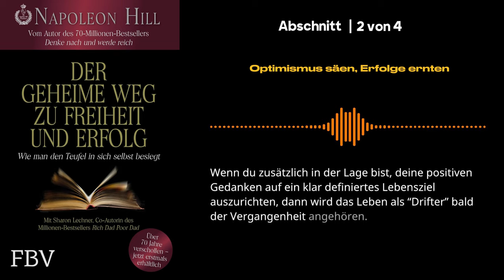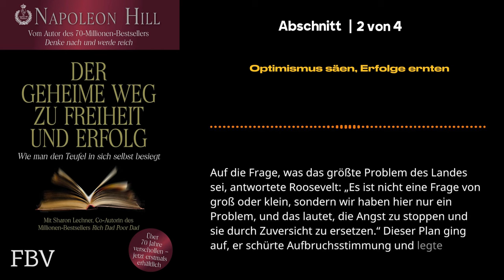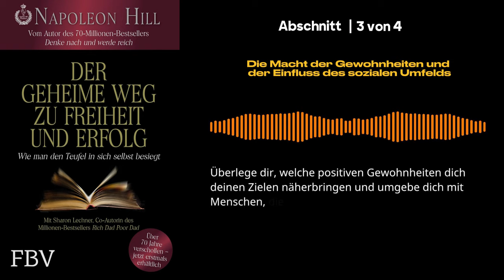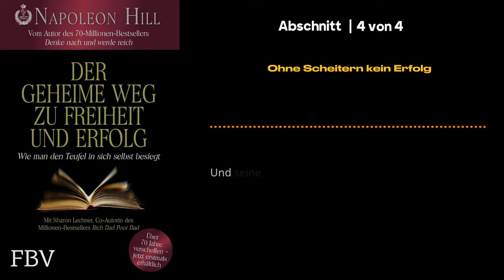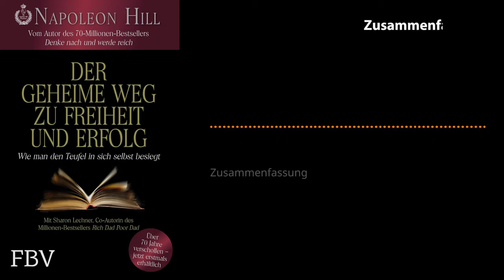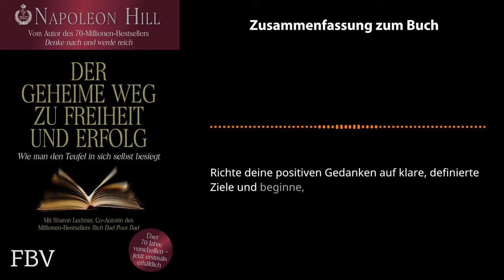Der geheime Weg zu Freiheit und Erfolg 📖 Napoleon Hill - Wie man den Teufel in sich selbst besiegt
Komplettes Buch kostenlos anhören mit Audible von Amazon

In diesem Video lesen wir einen Zitat von Napoleon Hill, der zeigt, wie man den Teufel in sich selbst besiegt und wie man seine Ziele erreichen kann. Napoleon Hill beschreibt den Weg zu Freiheit, Erfolg und viel Glück in schier unglaublichen Worten. Lesen Sie die Zitate und lernen Sie, wie Sie den Teufel in Ihrem Leben besiegen und Ihre Ziele verwirklichen können!

In diesem Video lernen Sie wichtige Zitate aus dem Buch "Der geheime Weg zu Freiheit und Erfolg" von Napoleon Hill kennen. Mithilfe dieser Zitate finden Sie heraus, was Sie zu Ihrem persönlichen Wachstum beitragen können. Denken Sie immer daran, was Napoleon Hill sagt: "Der Teufel steckt immer dabei."

Bereiten Sie sich darauf vor, den Code für Freiheit und Erfolg zu knacken, und lernen Sie, wie Sie Selbstzweifel, Angst und selbstzerstörerische Tendenzen, die Ihren Fortschritt behindern, überwinden können. Hills unschätzbare Erkenntnisse bieten einen Fahrplan, um die Kräfte zu besiegen, die Sie von der Verwirklichung Ihrer Träume abhalten, und führen Sie schließlich zu einem Leben in Fülle und Erfolg.

Wenn Sie sich Hills Lehren zu eigen machen, erhalten Sie das nötige Rüstzeug, um sowohl persönlich als auch beruflich neue Höhen zu erreichen. Lassen Sie sich von uns durch die transformative Reise zur Überwindung der inneren Hindernisse führen und ebnen Sie Ihren eigenen geheimen Weg zu Freiheit und Erfolg.

Napoleon Hill, der berühmte amerikanische Geschäftsmann und Philosoph, schrieb ein Buch über den geheimen Weg zu Freiheit und Erfolg. In diesem Buch beschreibt er die sechs Hauptthesen, auf denen der Erfolg beruht. Zu diesen Themen gehören: Selbstvertrauen, Motivation, Disziplin, Konzentration und Ausdauer. Außerdem gibt er Tipps für die jeweilige Umsetzung der Thesen.

Denken Sie daran: Wahre Freiheit und Erfolg liegen in greifbarer Nähe, wenn Sie es wagen, sich dem Teufel in Ihrem Inneren zu stellen. Verpassen Sie nicht diese außergewöhnliche Gelegenheit, von einem der größten Köpfe der persönlichen Entwicklung zu lernen.

Der geheime Weg zu Freiheit und Erfolg 📖 Napoleon Hill - Wie man den Teufel in sich selbst besiegt. Napoleon Hill hat in diesem Buch ein umfassendes und anschauliches Bild über die Gründe für den Menschenkrieg gegeben. Er zeigt, wie wir uns selbst immer wieder besiegen, was unsere Schwächen sind und welche Kräfte wir in uns haben, um diese zu nutzen.

Kapitel dieser Zusammenfassung von "Der geheime Weg zu Freiheit und Erfolg von Napoleon Hill":

00:05 - Einleitung zum Buch "Der geheime Weg zu Freiheit und Erfolg von Napoleon Hill"

02:07
1 - Aufhören, ein Drifter zu sein und die Kontrolle über dein Denken erlangen

04:40
2 - Optimismus säen, Erfolge ernten

08:02
3 - Die Macht der Gewohnheiten und der Einfluss des sozialen Umfelds

11:21
4 - Ohne Scheitern kein Erfolg

14:34
Zusammenfassung zum Buch "Der geheime Weg zu Freiheit und Erfolg von Napoleon Hill"

Napoleon Hills Erfolgsphilosophie Der geheime Weg zu Freiheit und Erfolg wurde bereits 1938 verfasst, aber erst 2011 von Sharon Lechter in zeitgemäßer Überarbeitung veröffentlicht. Doch guter Rat ist zeitlos. Diese Kernaussagen zeigen, warum Hills Gedanken zum Schlüssel individuellen Erfolgs in 80 Jahren nichts an Relevanz verloren haben. Sie erklären, warum wir immer eine Wahl haben, uns für positive Gedanken und Gewohnheiten zu entscheiden, um das Beste aus unserem Leben zu machen.

Napoleon Hill (1883–1970) war ein US-amerikanischer Unternehmer und Autor. Sein 1937 publizierter Titel Denke nach und werde reich gilt als eines der ersten Selbsthilfe-Bücher aller Zeiten. Es basierte auf 20 Jahren privater Forschung und zählt mit über 70 Millionen verkauften Exemplaren zu den zehn erfolgreichsten Ratgebern der Geschichte.

Sharon Lechter ist Geschäftsfrau, Führungskraft und Co-Autorin des Bestsellers Rich Dad, Poor Dad. Als Sprecherin der National CPA Financial Literacy Commission engagiert sie sich für Projekte, die Kinder und Jugendliche den Umgang mit Finanzen vermitteln.